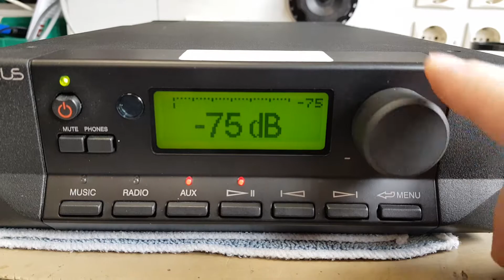A demon has claimed this input